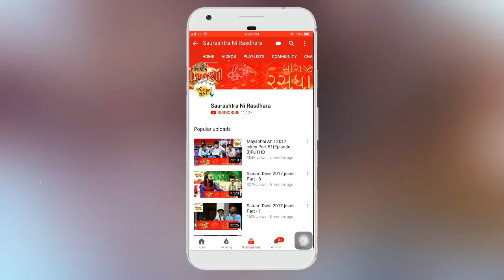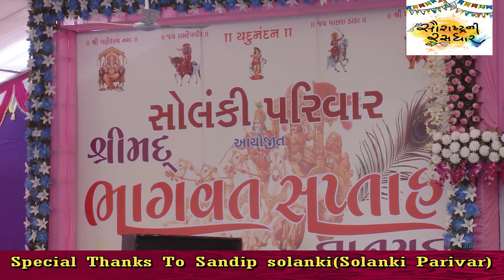Dr. Mahadev Prasad Mehta | Shrimad Bhagwat Katha | Part-16